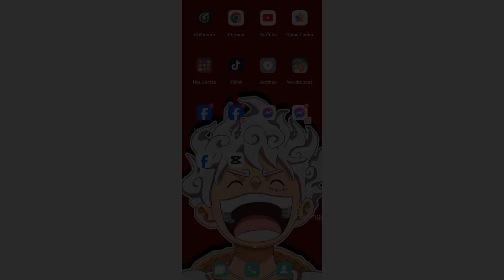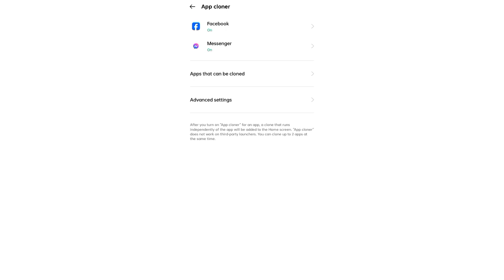PAANO GUMAWA NG CLONE APP